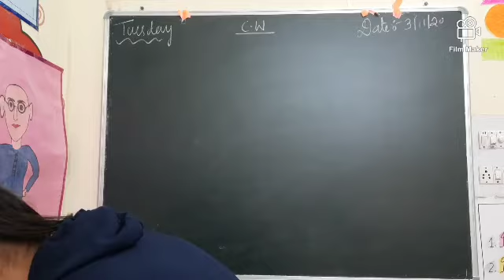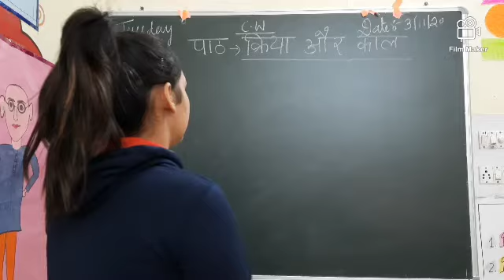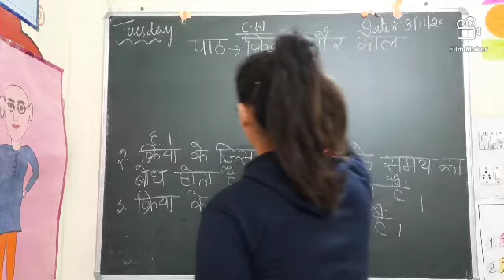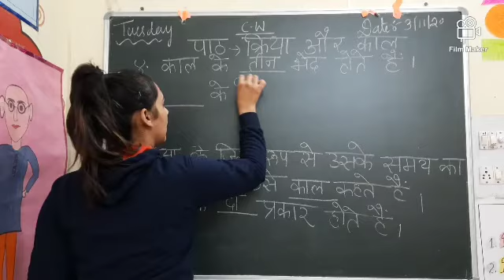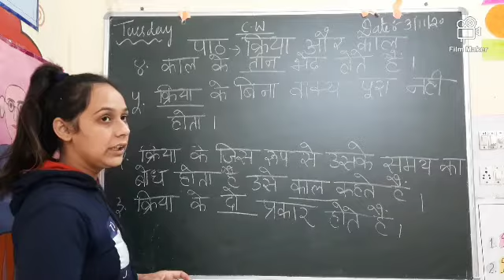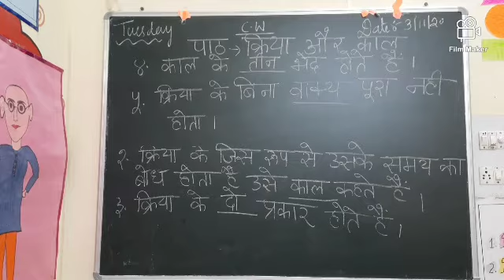Class 5 | Hindi language | क्रिया और काल | Fill in the blanks